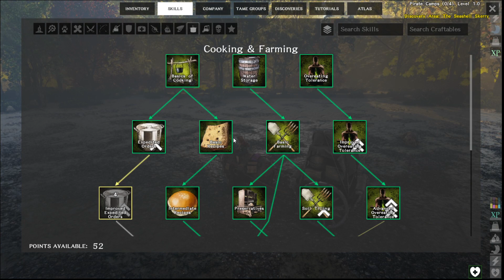Atlas Gameplay, Lets Play Episode 6 "The Struggle Is Real When You Want A Specific New Tame"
Atlas gameplay, lets play & learn. Seeking out our new addition to the family and the animals go wild.